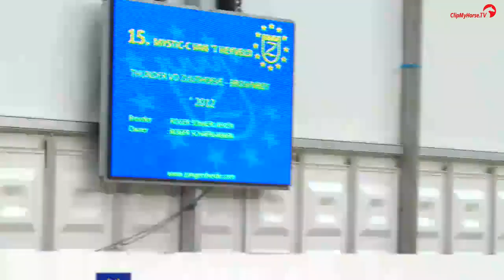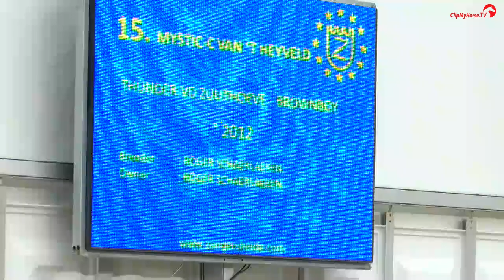Mystic-C Van't Heyveld - Zangersheide Stallion Approvals 2015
Mystic-C Van't Heyveld - Zangersheide Stallion Approvals September 2015.

Mystic-C Van't Heyveld - 2012 stallion by Thunder van de Zuuthoeve out of Rezy, by Brown Boy.

Video Credit: ClipMyHorse